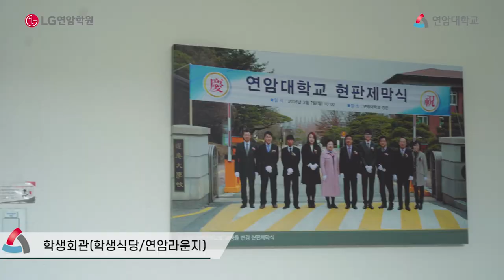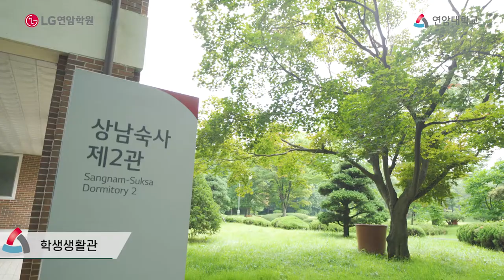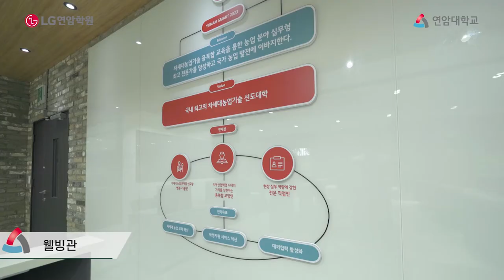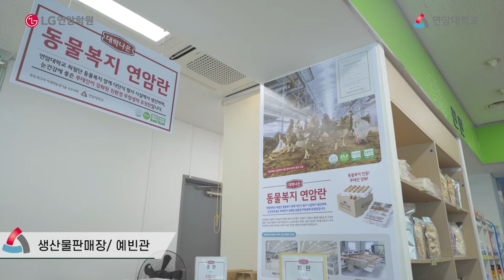[K_University]Yeonam University - A university I visited in advance